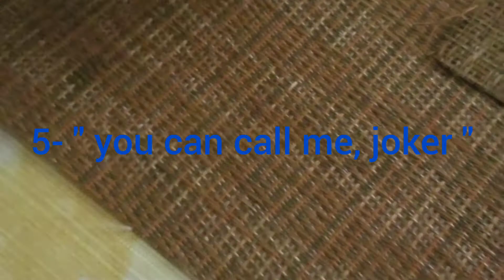7 magic 2 notes that appear!